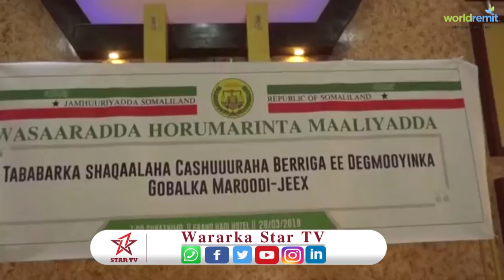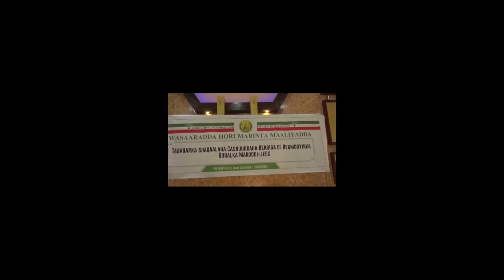Wasaarada Maaliyada Somaliland Ayaa Tabobar U Furtay Shaqaalaha Cashuuraha Bariga Ee Wasaradaas